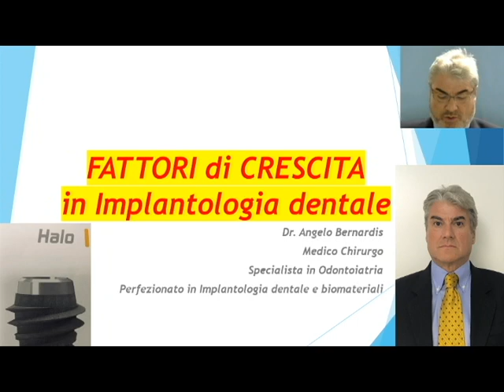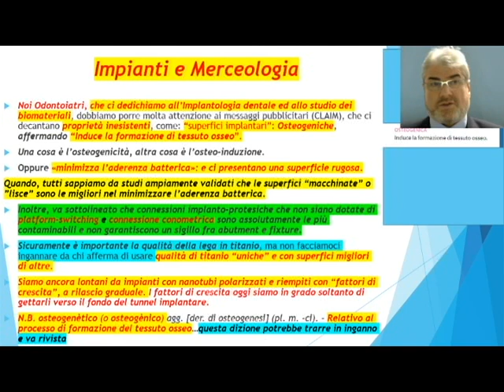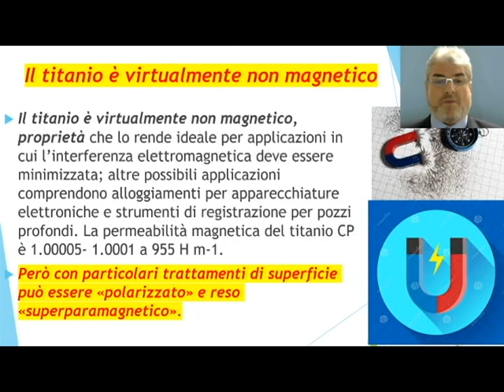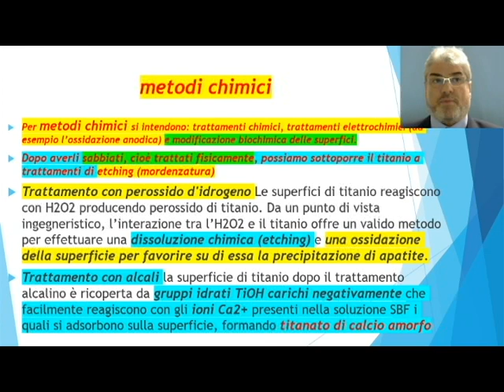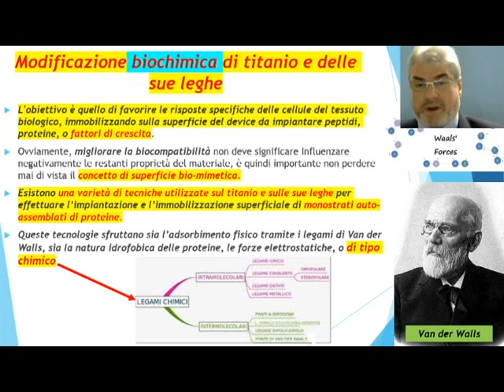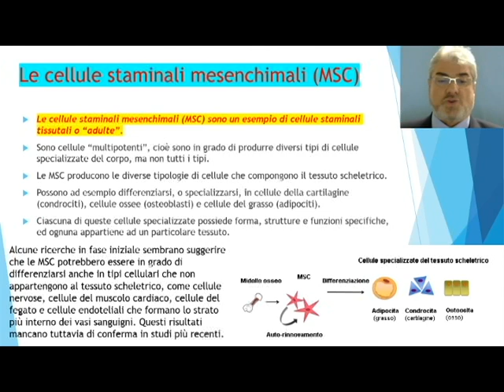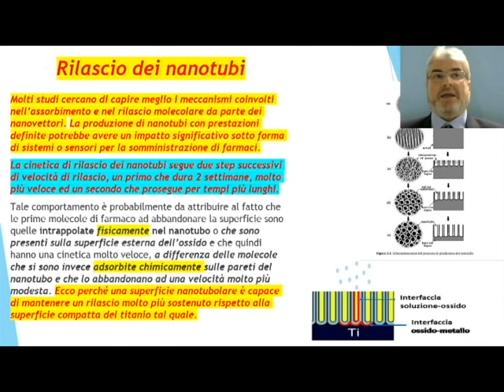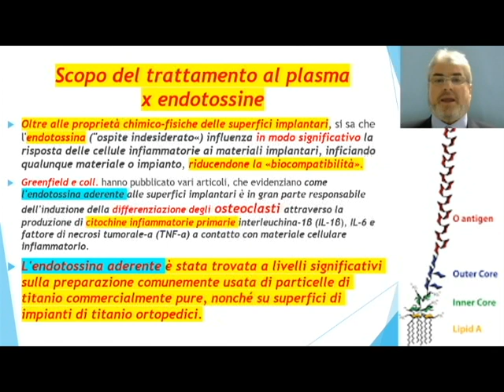Fattori di Crescita in Implantologia: TERZA PARTE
Si cerca di spiegare l'importanza dei Fattori che intervengono nella Osteointegrazione di un impianto dentale al fine di ottenere una rapida Osteointegrazione implantare somma della stabilità primaria e dell'osteointegrazioone secondaria o biologica